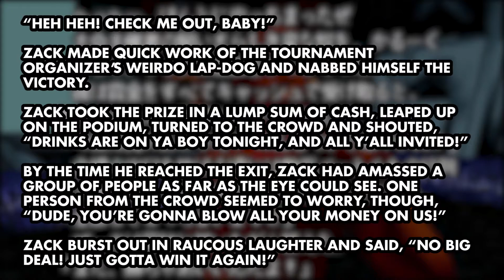Dead or Alive - Zack Ending (English Edit)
Japanese arcade excluvise